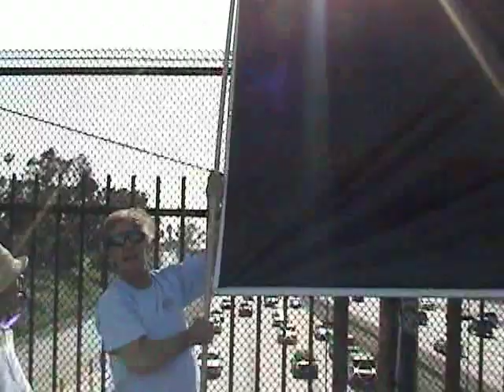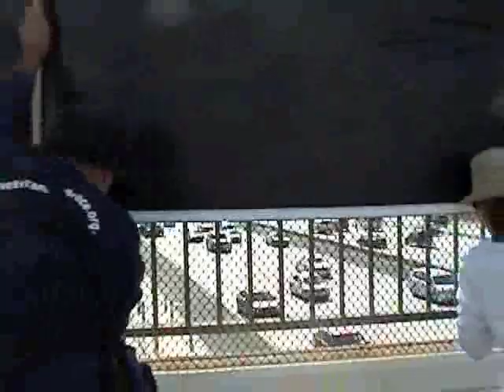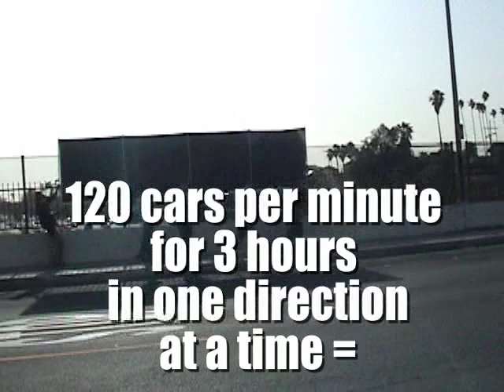PART 3 of 3: WeAreChangeLA 5-21-08 freeway blogging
We were given a 'lawful order' telling us that if we want to hold a large banner on a freeway overpass, then we must walk along the bridge so as not to distract the drivers on the freeway.

So we comply with the 'lawful order'! And boy do we have fun!

Fuimos dados una "orden lícita" que nos dice que si queremos tener una bandera grande en un viaducto de autopista, entonces nosotros debemos andar por el puente por no distraer a los conductores en la autopista.

¡Así que nosotros nos conformamos con la "orden lícita"! ¡Y el chico hace nosotros nos divertimos!

Google / YouTube
9-11 Mysteries

Footage shot by Katy Kurtzman, Stewart Howe, and Bruno Bruhwiler. Editing by Bruno Bruhwiler

Also in the video: Mike Chickey, Esther Mahlene, Garko, Steve Wright and Anne Hill.